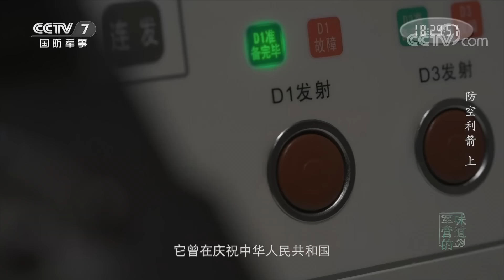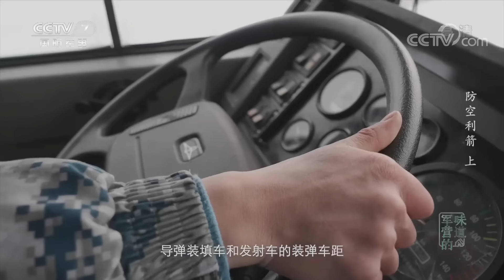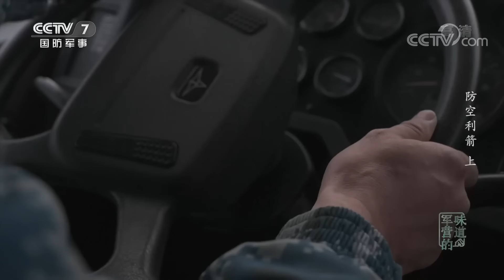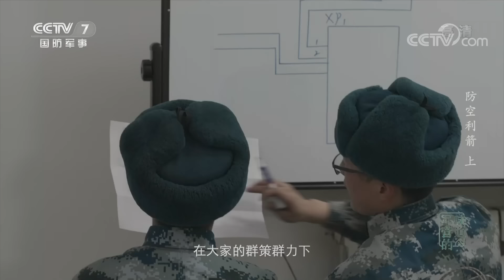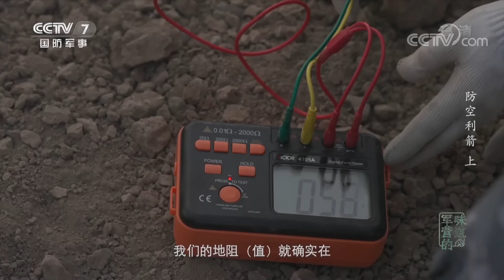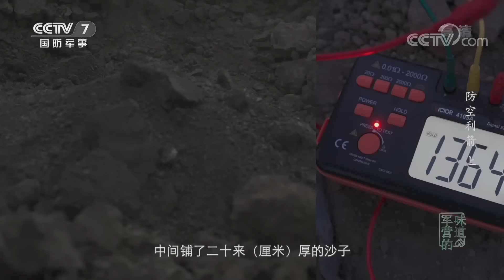防空利箭（上）：红旗-22防空导弹震撼登场！直击解放军空地对抗训练全过程 「军营的味道」20221112 | 军迷天下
本期节目主要内容：西部战区空军地导某旅驻守在遥远的西北边疆，部队战训任务重，各个火力营都会不定期地奔赴各个陌生地域拿敌练兵。2022年11月，该旅将开展本季度首次全流程模拟空地对抗训练，锤炼部队快打、快撤、快走、快架能力，该旅的主战装备是空军主力大型防空导弹之一，红旗-22防空导弹。